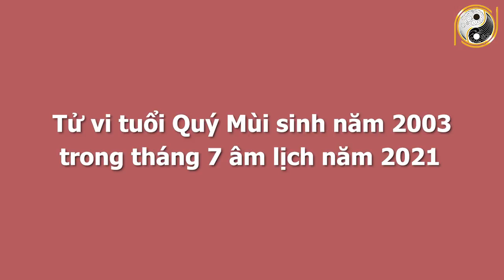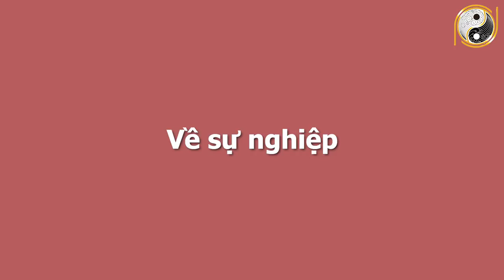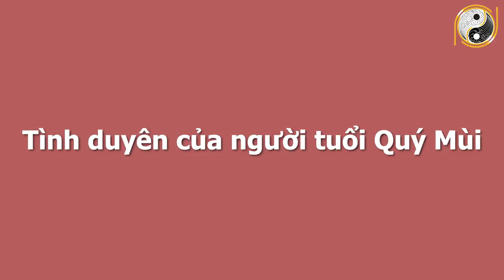Xem Tử Vi Tuổi Quý Mùi 2003 Tháng 7 Âm Lịch May Mắn Ngút Ngàn, Vận May Cực Đỏ, QUÝ NHÂN GIÚP ĐỠ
01. Linh phù giải hạn
02. Hồ lô hóa giải Ngũ Hoàng
03. Mai Hoa Phú Quý
04. Gương bát quái tinh cầu
05. Kim bài thái tuế 2023
06. Vòng tam hợp Dần Ngọ Tuất
07. Vòng tam hợp Thân Tý Thìn
08. Vòng tam hợp Hợi Mão Mùi
09. Vòng Tam Hợp Tỵ Dậu Sửu
10. Bát bảo tâm kinh
11. Minh Quang pháp bảo cầu
12. Minh Quang pháp bảo lục giác
13. Tỳ Hưu Lộc Tài (Đồng)
14. Tỳ Hưu Khai Vận ( Bạch Ngọc)
15. Bách Niên Tụ Tài ( tụ tài lộc)
16. Song long ngọc ấn ( ấn thăng quan)
17. Kim bài ngũ Lộ Thần Tài
18. Hồ lô bình an ( treo xe)
19. Móc khóa văn xương
20. Ống bút văn xương gỗ đào
21. Bút văn xương gỗ đào
22. Bút văn xương gỗ đào nhỏ
23. Hoa mai kim tiền ( mạ vàng )
24. Các vật phẩm phong thủy khác Xem Tử Vi Tuổi Quý Mùi 2003 Tháng 7 Âm Lịch May Mắn Ngút Ngàn, Vận May Cực Đỏ, QUÝ NHÂN GIÚP ĐỠ.